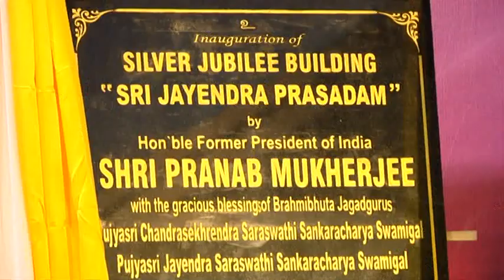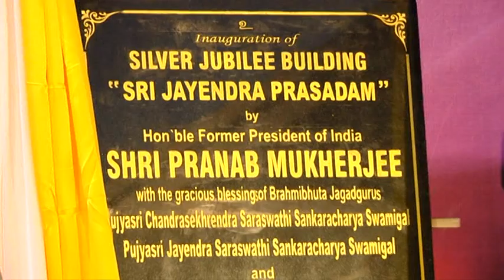Inauguration of Silver JUBILEE Building - PART 2